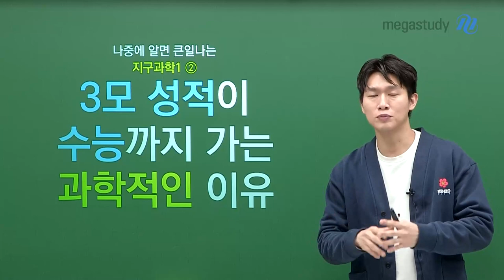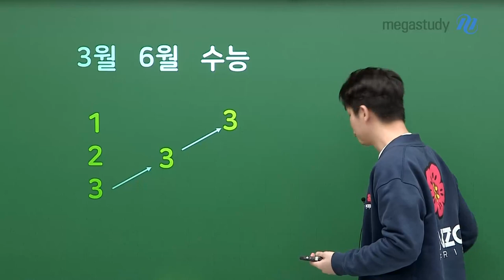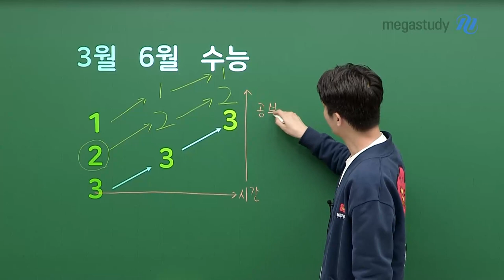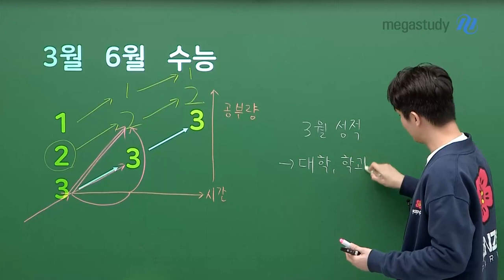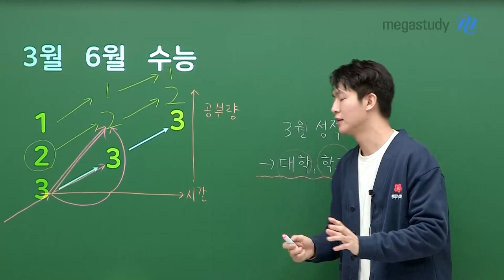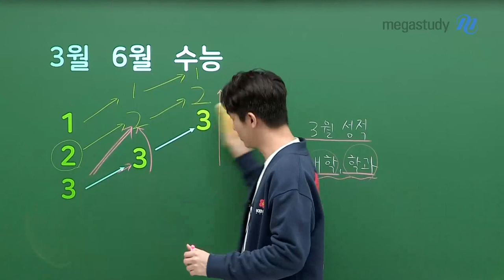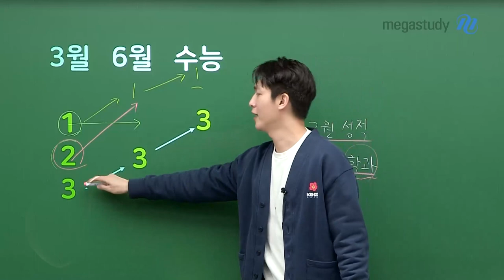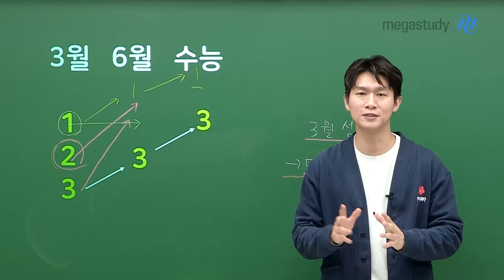[메가스터디] 지구과학 함석진쌤 - 3월 모의고사 성적이 수능까지 가는 과학적인 이유!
3월 학력평가가 어느새 얼마 남지 않은 이 시점!
오늘 함쌤이 여러분과 함께 이야기할 주제는
'3월 모의고사 성적이 수능까지 가는 이유'입니다.

3월 모의고사 성적이 수능까지 가는 과학적인 이유가
궁금하다면 지금 바로 캐스트를 확인해 보세요!